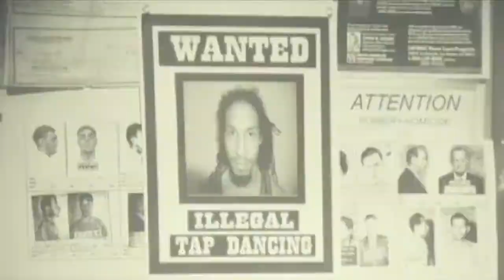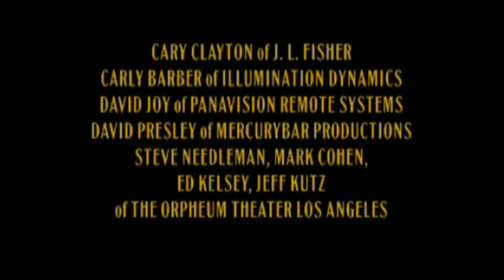TAP HEAT Short Film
Tap Heat is a 14 min award winning short film starring Arthur Duncan and Jason Samuels Smith that uses dance as dialogue. Different styles of tap, Urban Funk and Traditional Tap, are in conflict where society has decided to accept one style over another. The characters and their styles ultimately find common ground, when the entire cast joins in on stage in a tap dance number reminiscent of the 30's and 40's Broadway musicals, with a contemporary edge that reflects current trends in tap styles today.